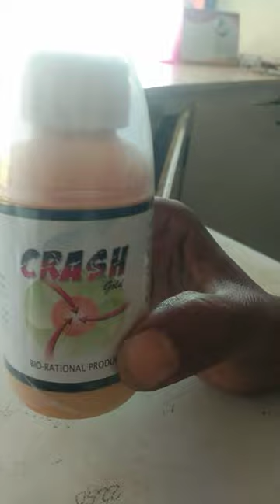crash gold organic insecticide#short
@drgajendrapichhode # education